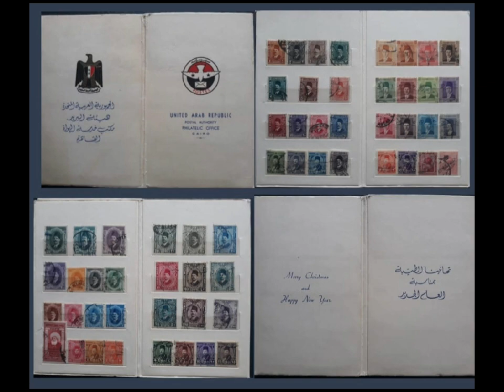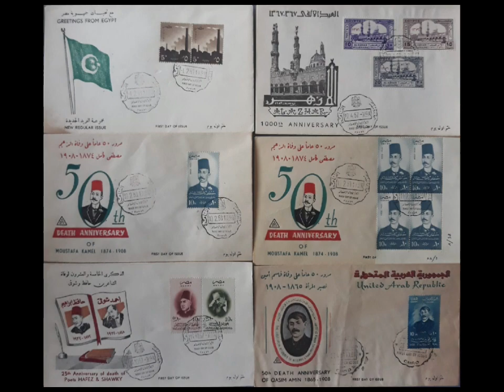Fragrant History volume two, part one ( ** 1 - Arabic )(AT.)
مرحبًا.
عبق التاريخ .
عبق التاريخ هو اسم مجلدين يحتويان على طوابع بريدية مصرية قديمة. ومغلفات غلاف اليوم الأول في يوم الإصدار.
محتوى المجلد الثاني .
على أكثر من ثلاثة مائة كارد واظرف تذكارية .
يوجد بالصورة بعض من الاظرف المستخدمة خلال فترة الخديوية .
ونجد مطبوع عليها الطابع البريدي ليسهل استخدامها في المراسلات .
كما يوجد ايضا بعض الرسائل المستخدمة في الفترة من 1872 الى  .1902
كذلك بعض كروت البوسطة الجديدة الجاهزة للاستعمال المباشر في ذلك الوقت .
ويوجد بعض كروت البوسطة المستخدمة بالفعل وعليها الطابع والختم المصري .
وكما يوجد كرت مسافر بوستال قادم من امريكا .
وعليه الطابع المميز للرئيس الأمريكية وبنجامين فرانكلين الغالي الثمن
مختوم بالختم المصري كما هو موضح بالصورة .
بالإضافة الى أظرف اصدار اول يوم المميزة عن بعض إصدارات الطوابع البريدية .
وسوف يتم عرض محتويات المجلد الثاني على عدت صفحات
نظرا لمحتواه الكبير .
لنجد بالفعل اننا امام محتويات متحف جاهز للعرض لما فيه من النوادر لدى عشاق هذه الهواية.
   نتمنى لك الاستمتاع .

ولمشاهدة اكثر للطوابع العالمية
ندعوكم لزيارة الصفحة على الفيس بوك المدونة بالرابط اسفل وباسم عبق التاريخ